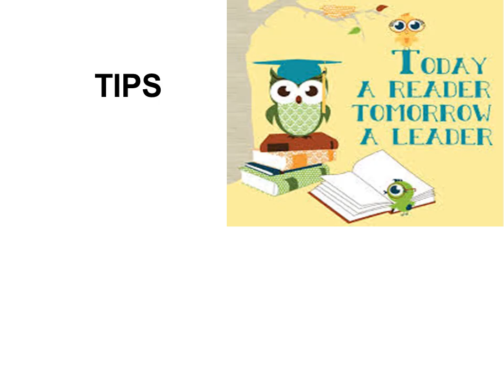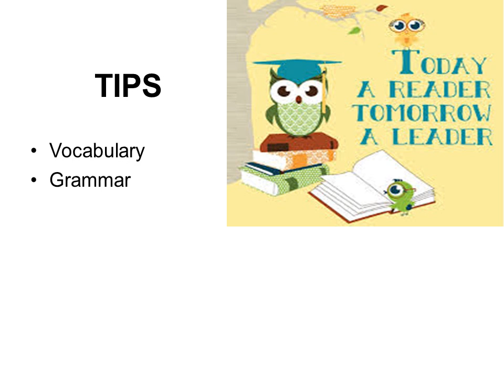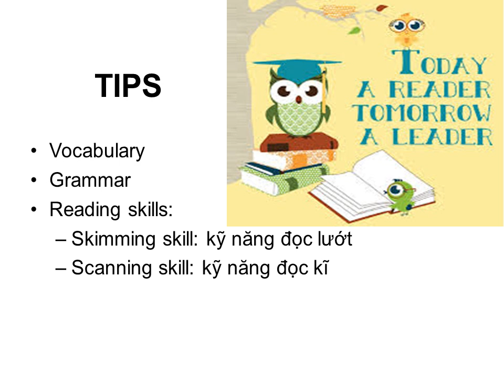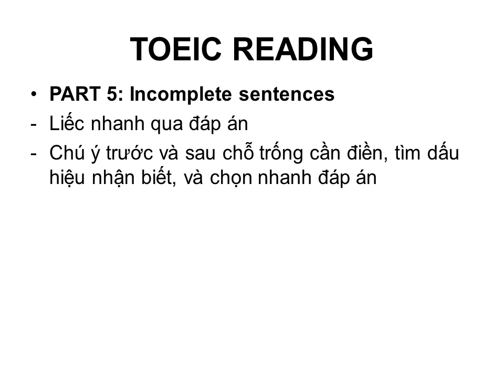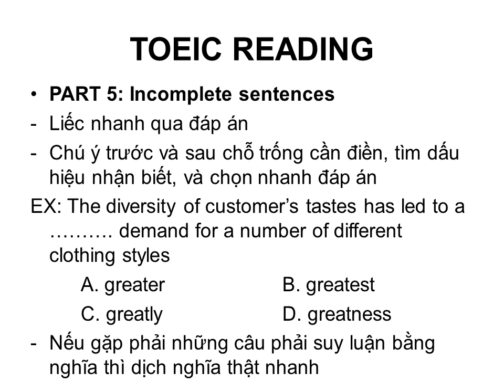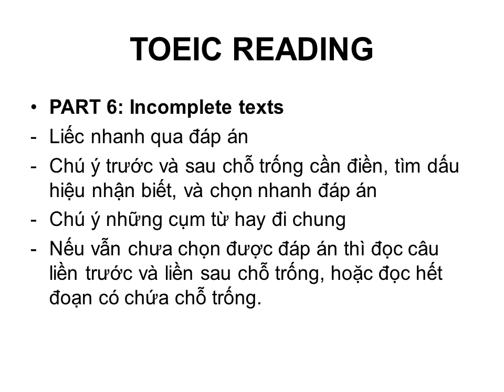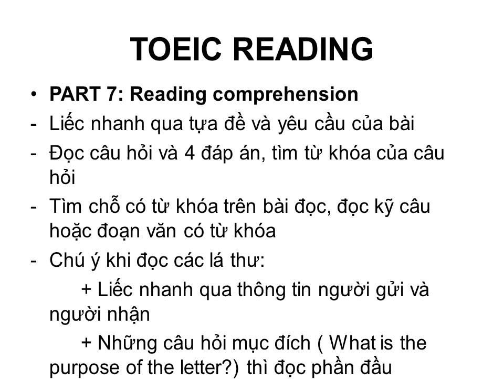Kỹ năng reading trong luyện thi toeic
Kỹ năng reading trong luyện thi toeic, giúp bạn đạt điểm số cao nhất trong bài thi TOEIC của mình.